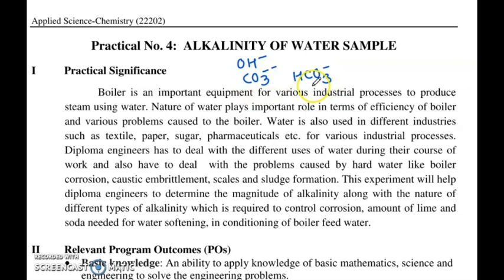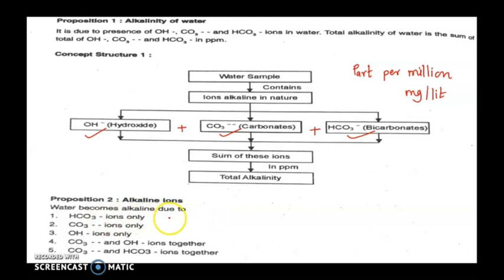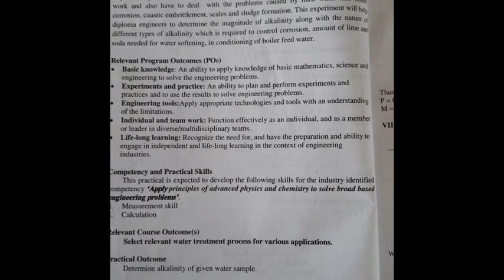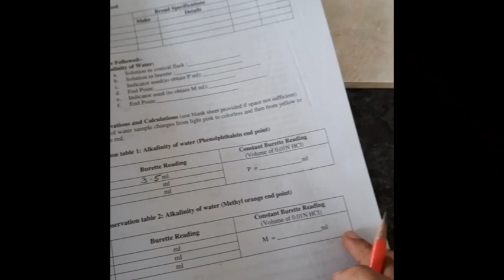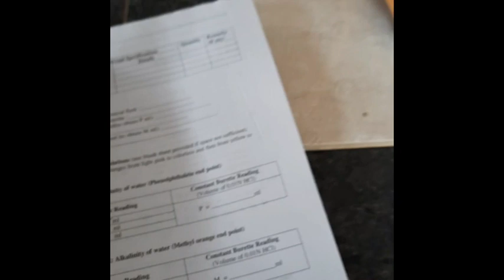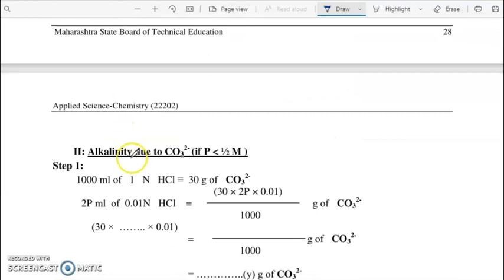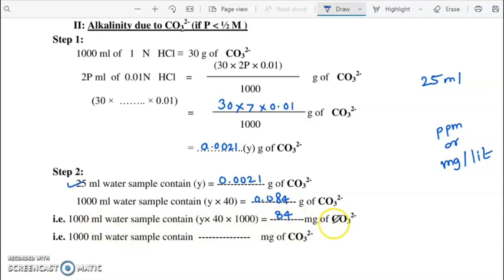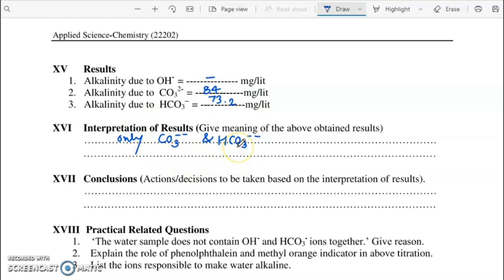Determine Alkalinity of Water sample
For First Year (Sem II) Diploma Engineering Students (CE & ME Group)